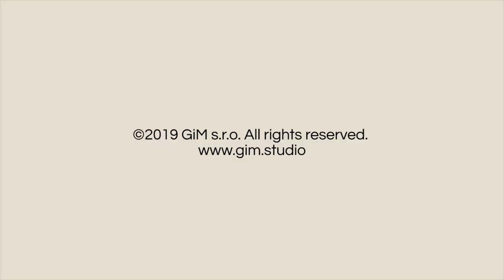European Rabbit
3D animated European Rabbit for games and multimedia.